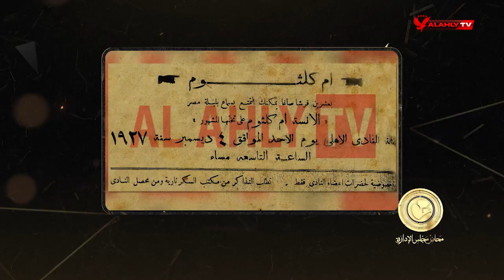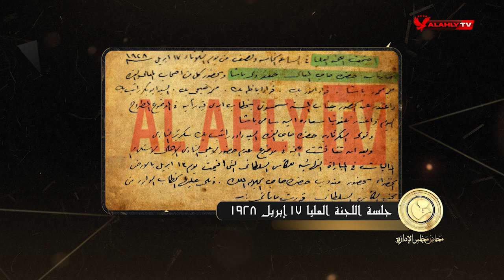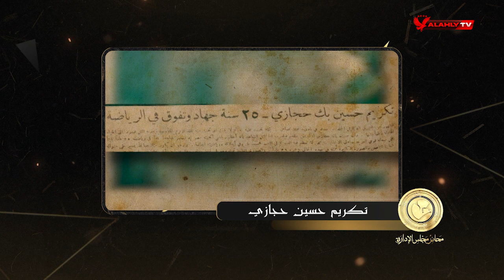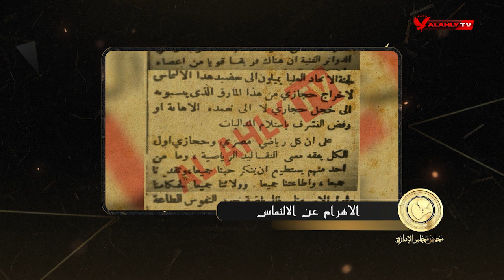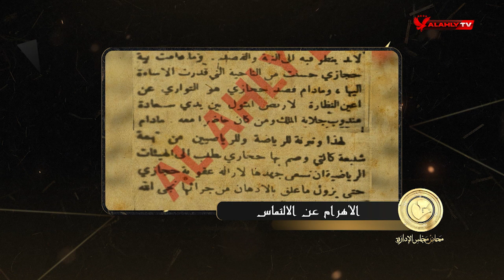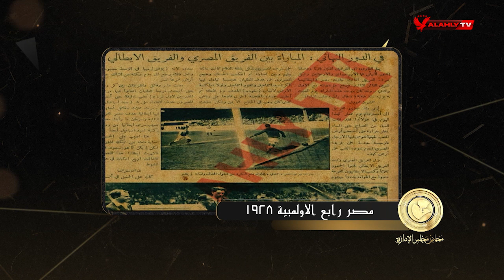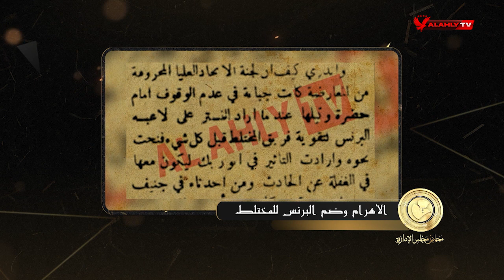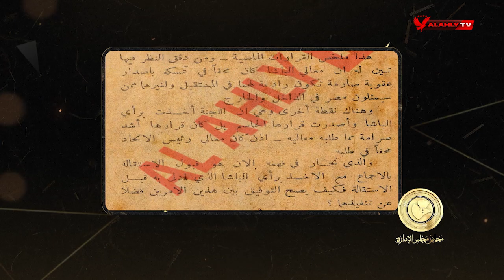الحلقة الثامنة عشر | محاضر مجلس الإدارة مع سامح الصريطي | كاملة